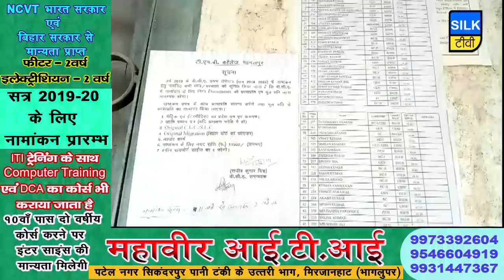SILK TV- जिले की खबरें एक साथ | 13 JUNE 2019